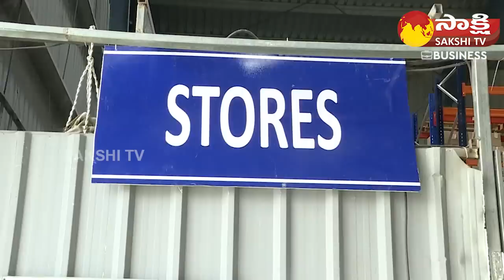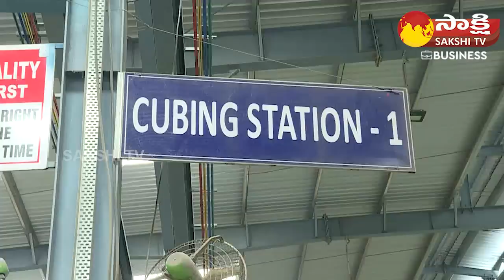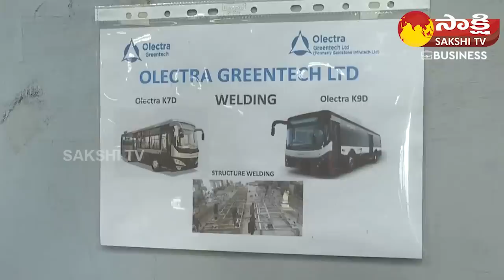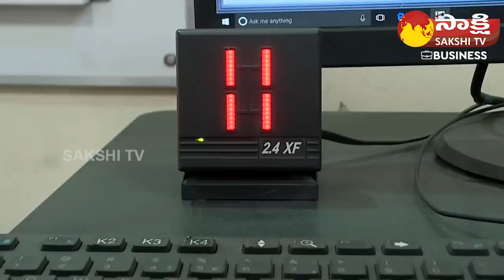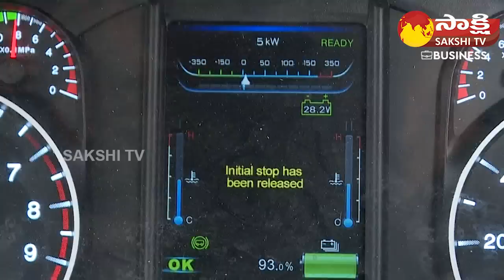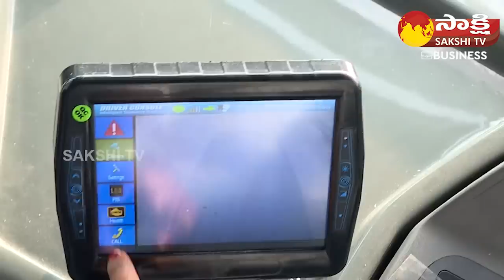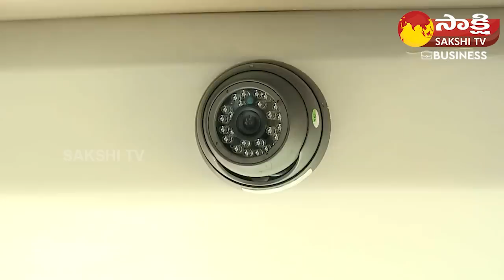Electric Buses Manufacturing in India | Electric Bus Factory | Sakshi TV Business